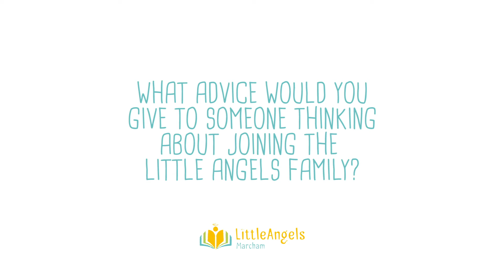What advice would you give to someone thinking of joining Little Angels?